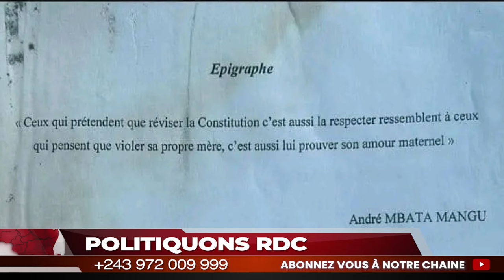TRÈS DÉÇU, UN KATUMBISTEPLEURE EN DIRECT ET MAUDIT UDPS.